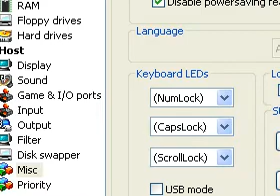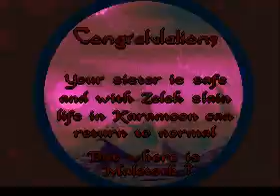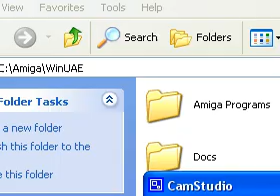Let's Play Shadow of the Beast 2 12 - Black Zelek Down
This inhumanly difficult game actually has a humanly difficult final boss. I'm as surprised as anybody. I also show a small bonus which only exists in the Amiga version.